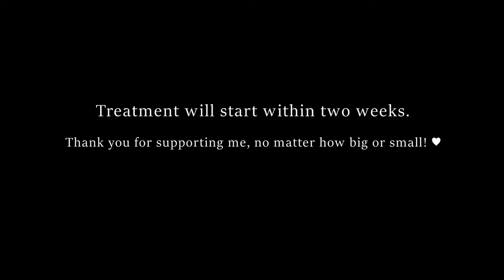I Have Hodgkin's Lymphoma Cancer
Here it goes. Just making it clear that it's curable and that I will be okay. This video is also a way for me to say thank you. I love you all!